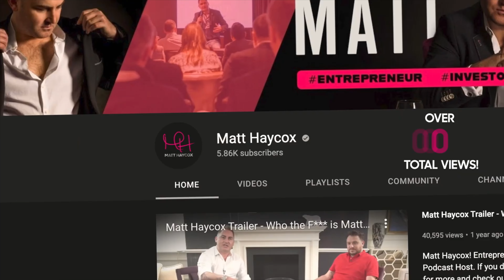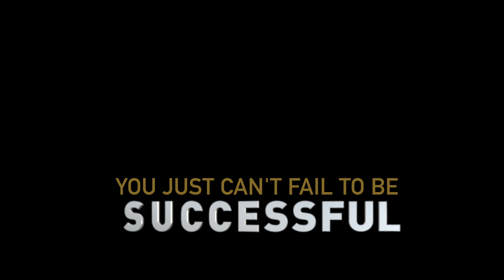From Starting Strip Clubs to Bankruptcy: The Matt Haycox Story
This week in the ARENA, Matt Haycox joins me to share his story. From huge success as an entrepreneur, to bankruptcy and back again; Matt has an uncanny ability to pick himself up and try again.

Now Matt is helping other businesses achieve success and is the host of the Matt Haycox Podcast. Dive into the episode and discover the keys to success by listening to Matt’s Story.

Key Podcast Topics:
The challenges of starting a strip club
Matt’s recipe to success
Inflation and investing

Matt’s biography:
Matt is an investor, entrepreneur, philanthropist and podcast host of the Matt HayCox Podcast. Matt started his entrepreneurial journey at the age of 18 and achieved success at 24 years old by opening his own strip club. In the 2008 market crash, he lost everything and was declared bankrupt but Matt went to work the next day to begin building his business from the ground up once again.

Now Matt is a successful entrepreneur based in Dubai, with businesses in the UK.

Podcast Highlights:
00:00 Introduction
01:00 Matt’s Journey to Entrepreneurship
09:55 Starting a strip club
22:11 Asset financing and the American culture of tipping
27:08 Gangs in the UK
32:49 Hiring girls
38:53 Getting a license for a strip club
43:04 What is a balanced life?
44:30 Why Matt’s first marriage failed
48:03 Losing everything and becoming bankrupt
54:24 Redemption
56:33 Matt Haycox’s new life and business
1:01:53 Venture Capital
1:05:34 Inflation and the recession
1:11:35 England is a mess
1:16:30 Yachting
1:24:33 Podcasting
1:28:27 The recipe of success
1:29:40 The future for Matt
1:32:49 Help Alfie Walk